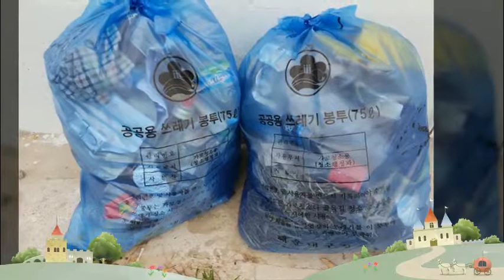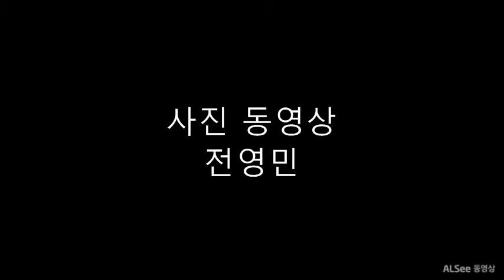사진동영상2018 08 23